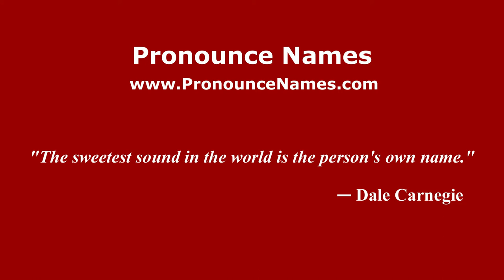How to Pronounce Papamichael - PronounceNames.com